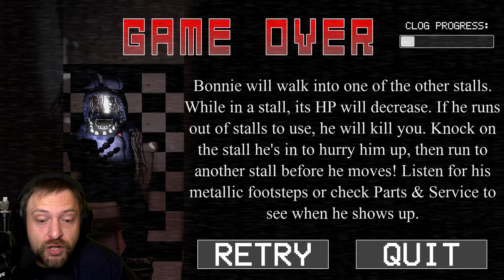Von Chica auf dem KLO überrascht worden 🤣 | Five Nights on a Toilet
Let's Play Five Nights on a Toilet Deutsch/German